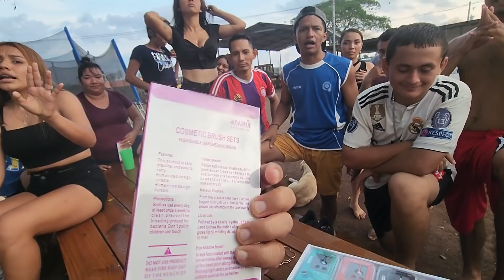A Miguel no el cuadro que le mandaran estos detalles a la Mona. Retos por regalos. Parte 32